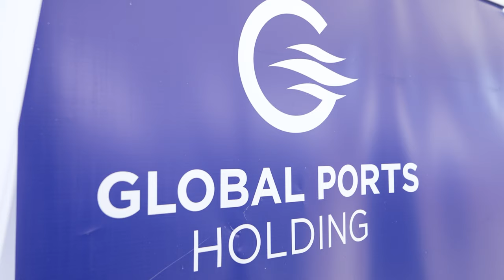Ground Breaking Legislation to Attract Mega Investment Projects to Saint Lucia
Investment interest in Saint Lucia is surging and Saint Lucian workers will be at the forefront of the upcoming developments!

Local and foreign investment plays a pivotal role in creating new jobs and upskilling our labour force to secure competitive salaries to support their families and contribute to the development of Saint Lucia.

The government is actively pursuing investment projects that will sustainably grow our economy, improve our infrastructure and provide good-paying jobs for Saint Lucians. Prime Minister Pierre is ensuring negotiations with investors centre on the needs of Saint Lucian citizens and the prosperity of our country.